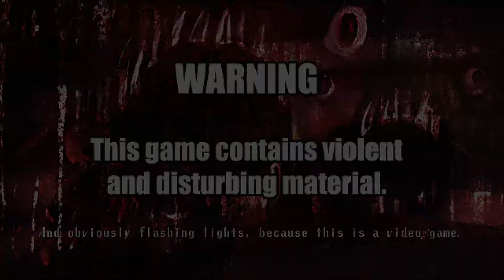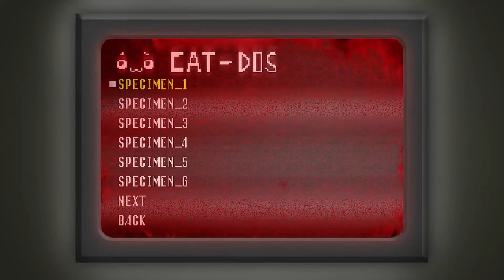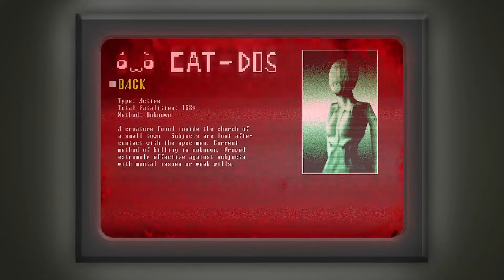This is Cute, Not Scary! - Spooky's Jump Scare Mansion Blind Playthrough - Episode 1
Previously known as Spooky's House of Jump Scares, our Halloween playthrough for this year is a lot cuter than you might expect from the name. Or is it...?